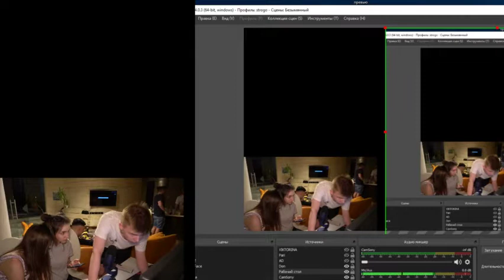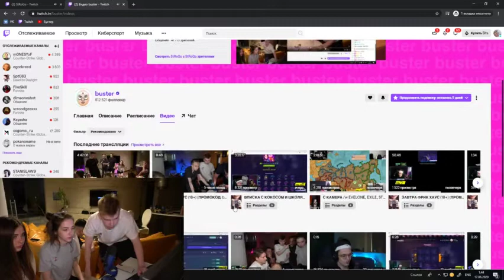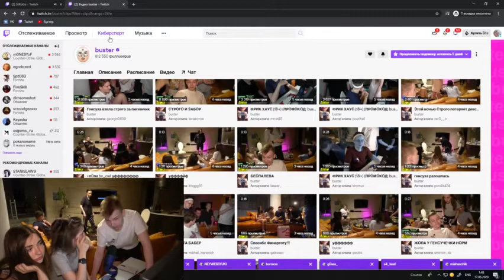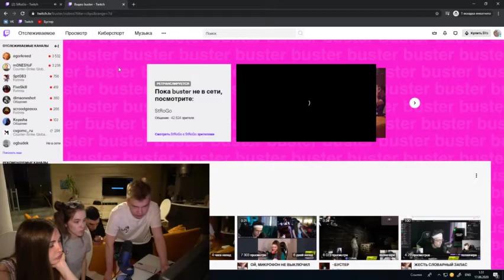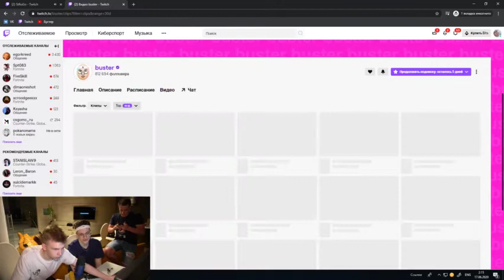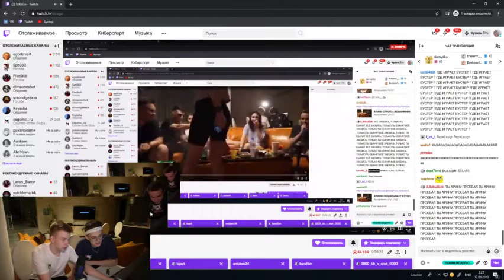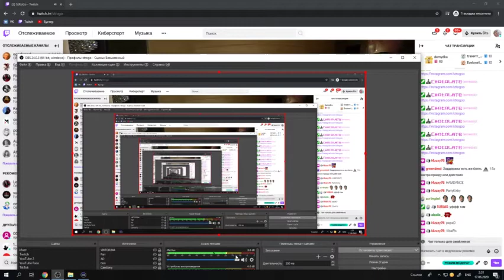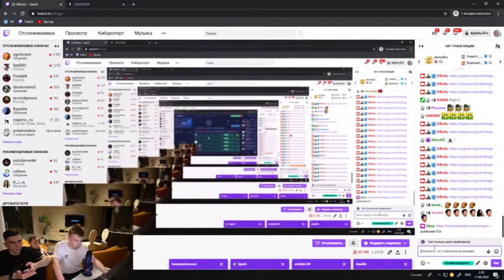Строго | Полный стрим | 0200617